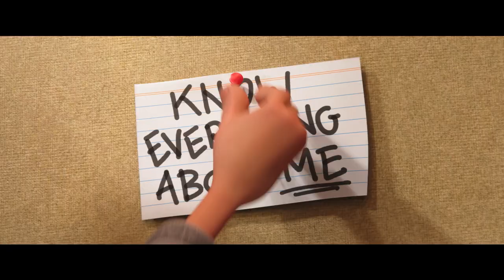Ron's Gone Wrong | Official Trailer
Get ready to meet your new best friend!

Set in a world where walking, talking, digitally connected bots have become children's best friends, Ron's Gone Wrong tells the story of an 11-year-old boy who finds that his robot buddy doesn't quite work, and his attempts to teach it become a hilarious, heart-warming exploration of what real friendship means in a world of algorithms and social media.
RonsGoneWrongMY hits cinemas soon.